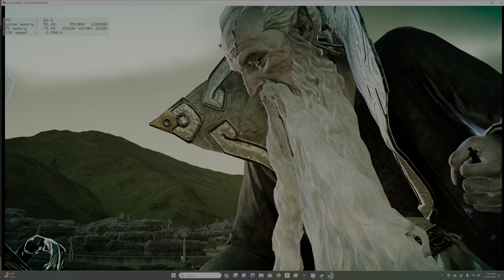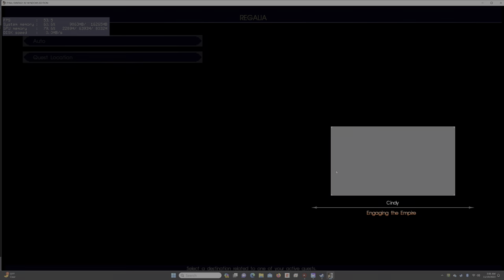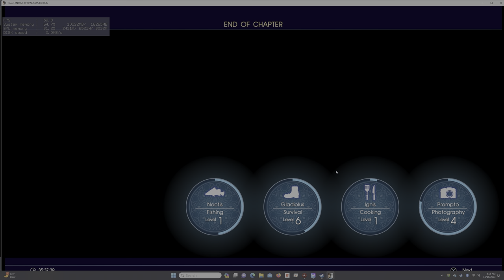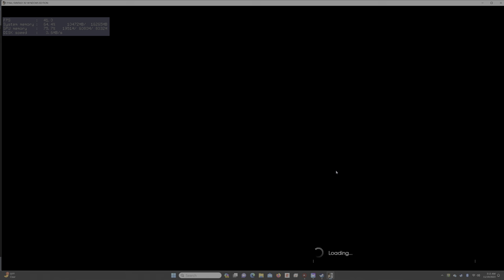FINAL FANTASY XV WINDOWS EDITION Chapter 5 Dark Clouds Engaging the Empire 2 Steam 4K 60 FPS HDR